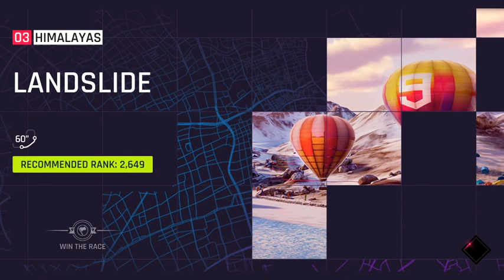Asphalt 9 I unlock the Ferrari FXX K.